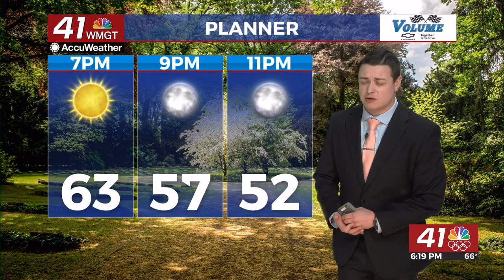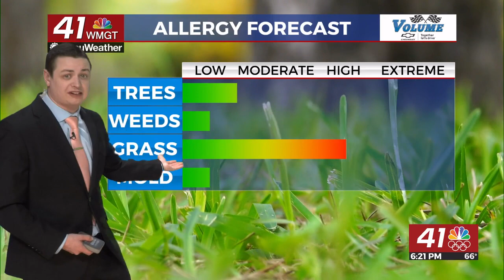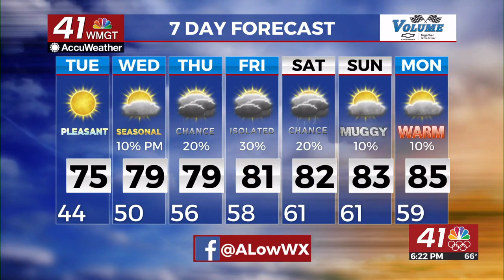Cooler temperatures begin the new week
Overnight temperatures will be below average tonight before warmer conditions return later in the week.